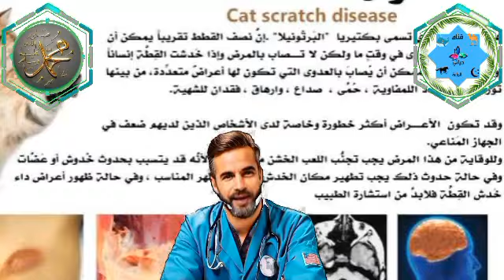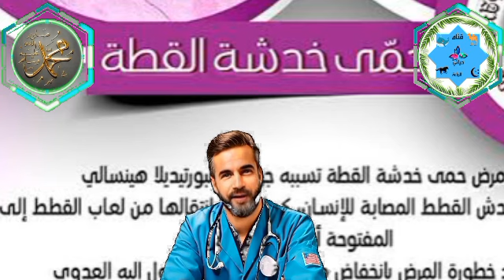إذا لم تعلم أن خدش القطة يمكن أن يؤدي بك الي الوفاة شاهد الفديو مهم جدا